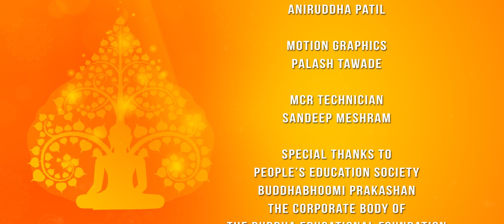सृष्टि के आरंभ का पता लग जाने से जीवन में क्या बदलाव होगा? | Buddha & His Dhamma